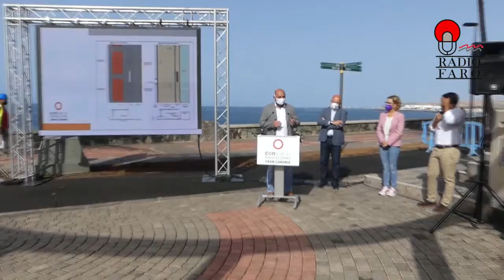Presentación del Proyecto del Paseo de Meloneras Fase 1 _ 2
Visita A las obras del Consorcio de Turismo
El Presidente del Cabildo de Gran Canaria Antonio Morales la Alcaldesa Conchi Narváez el primer teniente Alcalde Samuel Henríquez Quintana y el Consejero de Turismo Carlos Álamo